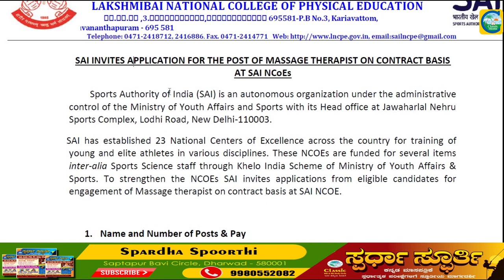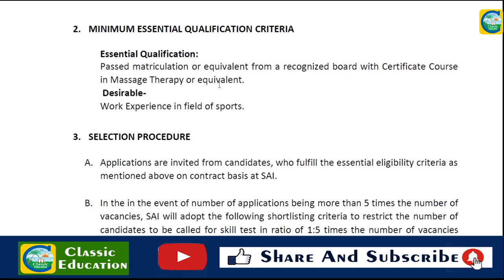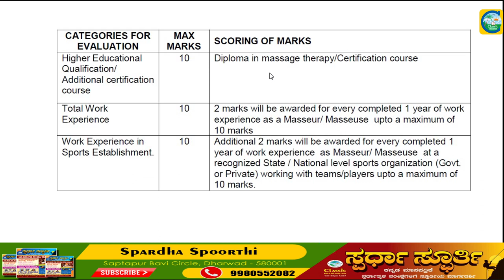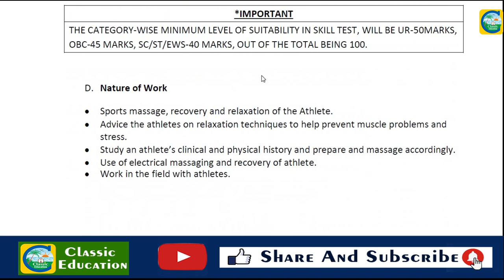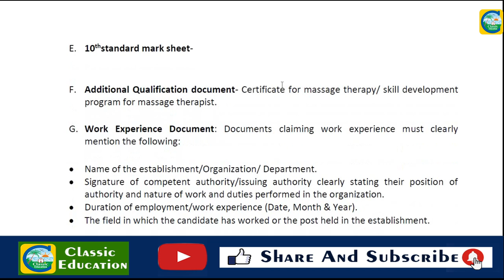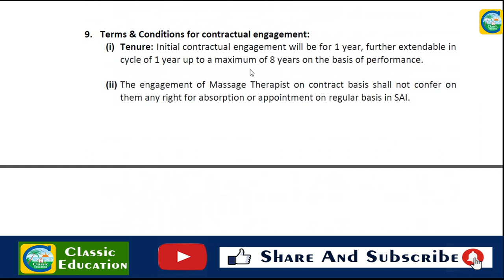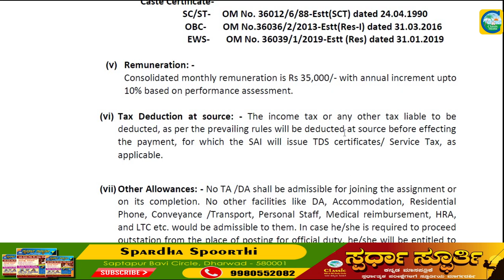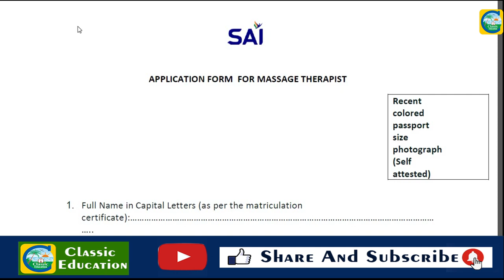Sports Authority of India||ಹುದ್ದೆಗಳು||Salary : 35400||ಉದ್ಯೋಗ ವಾರ್ತೆ